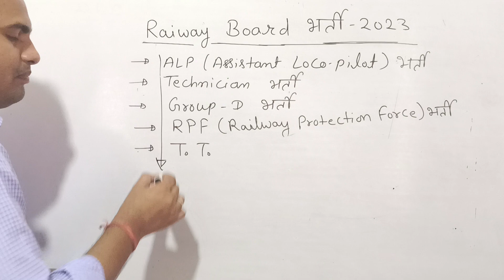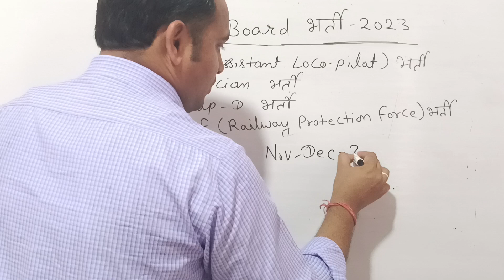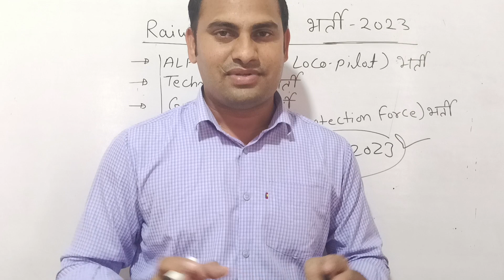ALP / Technician और Group-D भर्ती कब आएगी | Railway में ITI Govt. Job | Big Good News for ITI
*ITI कोर्स के फायदे ही फायदे | Job Opportunities After ITI | ITI कोर्स इतना लोकप्रिय क्यों है ?*

#19500/_प्रतिमाह_सैलरी
MINDA_KOSEI_Pvt._Ltd.

लोको_पायलट_(Loco Pilot)_भर्ती_को_लेकर_बड़ी_अपडेट
loco pilot vacancies
loco pilot bharti
loco bharti
loco ki vacancy
loco Kb Aayegi
assistant Loco Pilot
railway loco pilot Bharti breaking news
loco ki bharti
आईटीआई जॉब रिक्रूटमेंट
आईटीआई केंपस प्लेसमेंट
आईटीआई चेन्नई भर्ती
आईटीआई चौक 2023
आईटीआई के विद्यार्थियों हेतु job updates
आईटीआई लेटेस्ट जॉब अपडेट
आईटीआई विद्यार्थियों हेतु अधिक सैलरी वाली जॉब
आईटीआई विद्यार्थियों के लिए जॉब
आईटीआई जॉब अपडेट
आईटीआई रोजगार मेला अपडेट

 आईटीआई केंपस प्लेसमेंट अपडेट
आईटीआई रोजगार न्यूज़
आईटीआई रोजगार मेला को लेकर महत्वपूर्ण जानकारी आईटीआई विद्यालय हेतु बड़ी खुशखबरी आईटीआई विद्यार्थियों के लिए एक और नई जॉब अपडेट आईटीआई फॉर्म क्लासेस फाउंडेशन क्लासेस